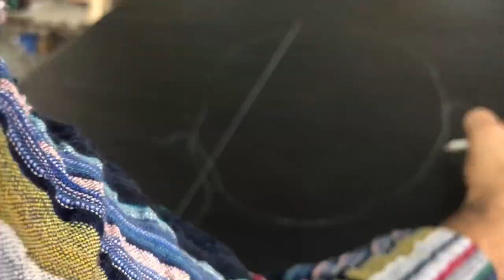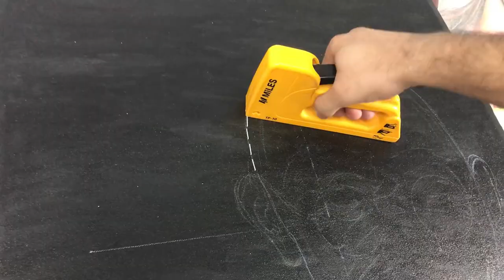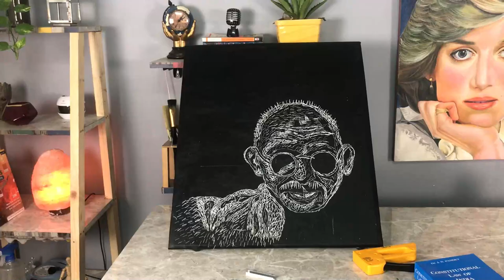Mahatma gandhi artwork using stapler pins / DIY/ Painting of gandhiji / Easy gandhi jayanti Drawing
Things u need for this
1. Gun Stapler
2. Wooden board
3.stapler pins
4. canvas sheet
. Proper light in the room for actual colors visibility
6.  flat brush
7. Screw driver for removing unwanted pins
8.black acrylic paint
9. proper light in room
10. little patience

Also watch other videos on my channel related to Art

गांधीजी का ड्राइंग इससे आसान कोई सिखाएगा ,Mahatma Gandhi Drawing Easy || How To Draw MAHATMA GANDHI || Gandhi Ji Drawing Easy || How to draw Mahatma Gandhi step by step
How to Draw Mahatma Gandhi with 02 Oct. Please Watch till the End. , How to draw Mahatma Gandhi || Simple line drawing of Gandhiji, how to draw gandhiji full body | gandhi drawing easy step by step | how to draw gandhi easily, Gandhiji drawing step by step||how to draw gandhiji easy method
MAHATMA GANDHI DRAWING COMPETITION, Very very easy mahatma drawing | mahatma gandhi drawing with trick, Gandhi Jayanti Drawing || Gandhi Jayanti Poster Drawing || Mahatma Gandhi Drawing Easy , Drawing "gandhiji" on Gandhi jayanti pop art painting by oil pastel Colour, How to Draw Mahatma Gandhi Step by step for Beginners !

Your likes 👍, share and comments motivate me to make such paintings for u all.